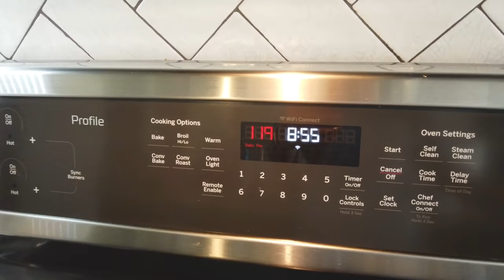VLOG | WEDDING FITNESS, FOOD, OUTDOOR ACTIVITIES, AND MORE!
Does anyone love watching vlogs?? I could watch peoples vlogs all day! I love that it has a little bit of everything and I personally think it is very entertaining. I have been working out a lot and really getting a great routine that I have been doing almost every day! Loving this protein shake from Flattummy!

M y   S i g m a   B e a u t y   F a v o r i t e s :

MORPHE:
"Courtney" for $$ off your Morphe Order!

I use the 240g and 280g set in Ash Brown
"Courtney" for $5 off

"Courtstar" Any Star Powder $19
"Court2pk" Lipstick 2 pk. $20 (must choose 2 pack)

B R A N D   I N Q U I R E S :

Nails-
Top-